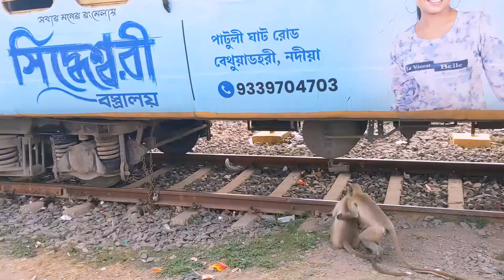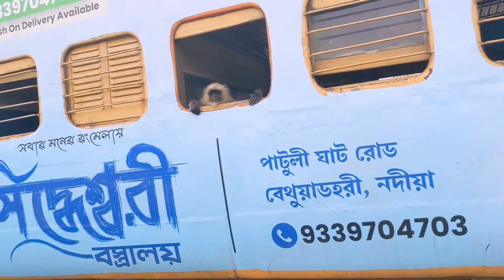monkey langur traveling in train.langoor Funny video.How do you train a monkey.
monkey langur traveling in train.
langoor Funny video.
How do you train a monkey?

video highlights :-

What is special about langur?
What are the few lines on the langur? How long is a langur monkeys tail?
What do langur monkeys look like?

How do they train baby monkeys?

Monkey langur traveling in train video Monkey langur traveling in train price Monkey langur traveling in train in india